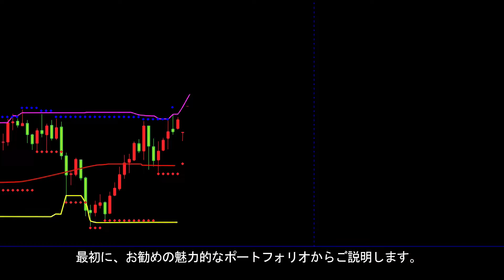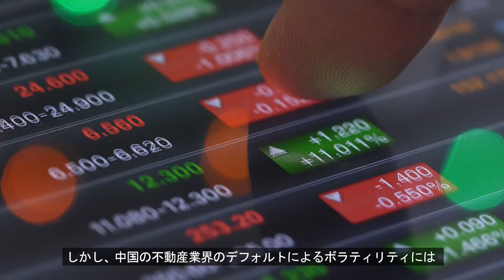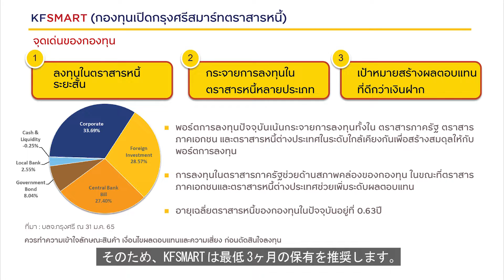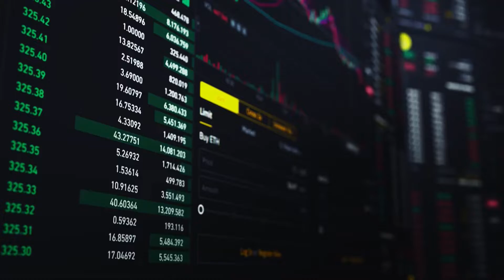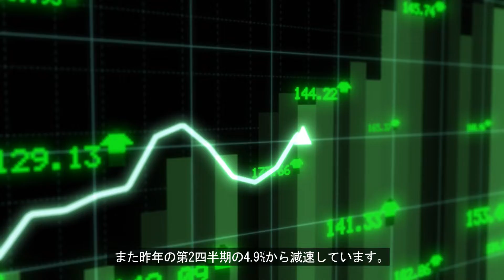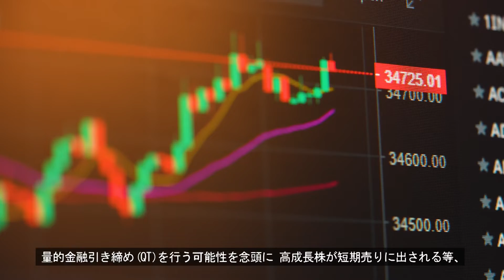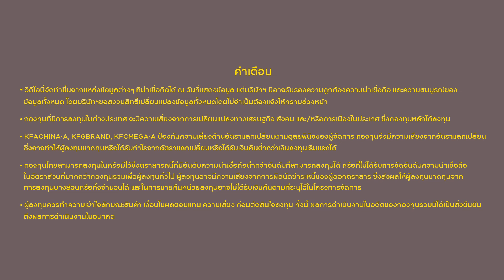今月のマーケットビュー（2022年2月）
Krungsri Asset Managementの「今月のマーケットビュー（2022年2月）」。
世界の主要市場の動向および投資助言を含む、経済および投資環境見通しをアップデートしております。
資産運用のご参考としてください。